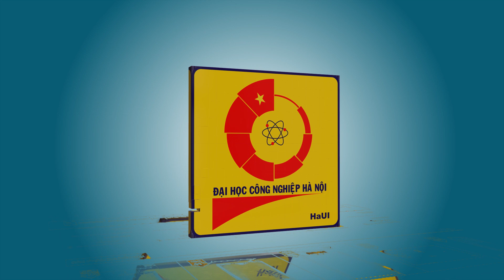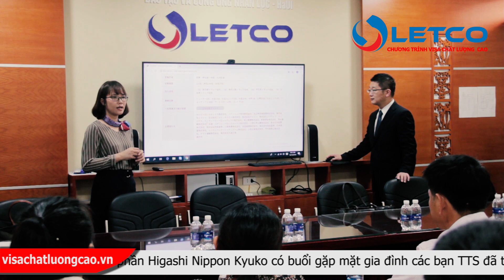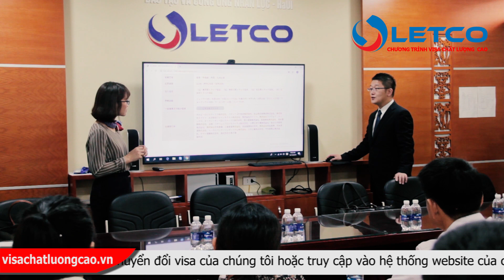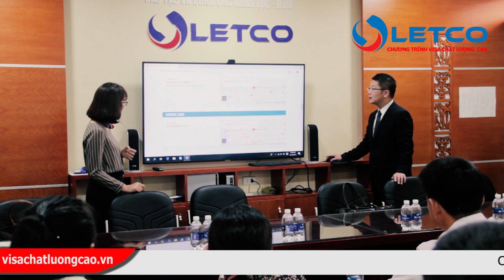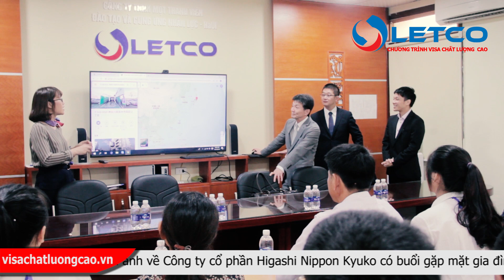Công ty Higashi Nippon Kyuko Nhật Bản gặp mặt gia đình các TTS đã trúng tuyển vào làm việc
Sáng ngày 15/10, Chương trình Visa chất lượng cao LETCO đã tổ chức buổi gặp mặt giữa Công ty cổ phần Higashi Nippon Kyuko và gia đình các bạn TTS đã trúng tuyển vào làm việc tại công ty.
Tại buổi gặp mặt, đại diện công ty đã giới thiệu sơ lược về lịch sử hình thành, cũng như trao đổi về các vấn đề liên quan đến công việc, quyền lợi và trách nhiệm của các bạn thực tập sinh sau khi sang làm việc tại công ty.
Tham dự buổi gặp mặt, về phía công ty có ngài giám đốc công ty và trưởng phòng nhân sự của công ty. Về phía TTS, có đầy đủ các bạn thực tập sinh trúng tuyển vào làm việc tại công ty cùng gia đình của mình. Đầu buổi gặp mặt, ngài trưởng phòng của công ty giới thiệu sơ qua về lịch sử hình thành, vị trí địa lý của công ty. Công ty Cổ phần Higashi Nippon Kyuko thành lập ngày 01/04/1971, có trụ sở chính đặt tại Thành phố Tokyo. Các lĩnh vực chính mà công ty kinh doanh là các vấn đề giao thông, kho bến bãi, sản xuất linh kiện máy tính hoặc linh kiện lắp ráp điện tử. Khách hàng chính của công ty là Panasonic và một số công ty nổi tiếng khác ở Nhật Bản.
Rất nhiều công ty Nhật đối tác của Chương trình visa chất lượng cao đang tuyển dụng các chương trình thực tập sinh khác nữa.